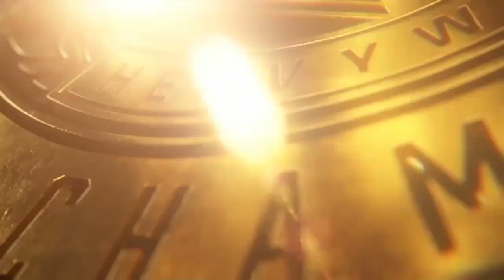WWE2K24 Universe Mode Fastlane 2023 PLE Highlights